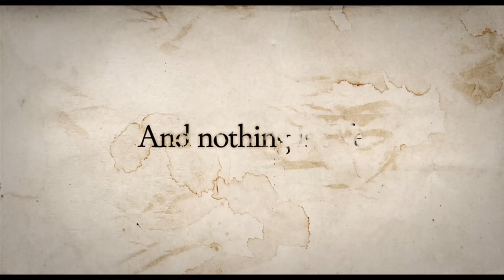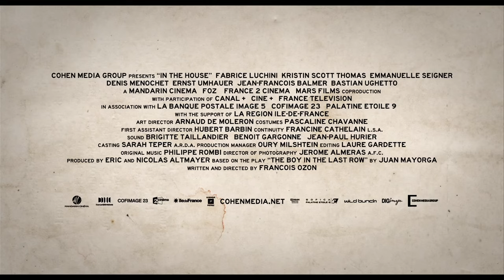In the House / Dans la maison (2012) - Trailer English Subs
Directed by : François Ozon
Produced by : Mandarin Cinéma

A 16-year-old teenager sneaks into the house of one of the pupils in his class and writes about in one of the pieces of writing he gives to his French teacher.

Confronted by this talented and different student, the teacher finds renewed joy in teaching. However, the teenager's home invasion will set off a series of uncontrollable events.